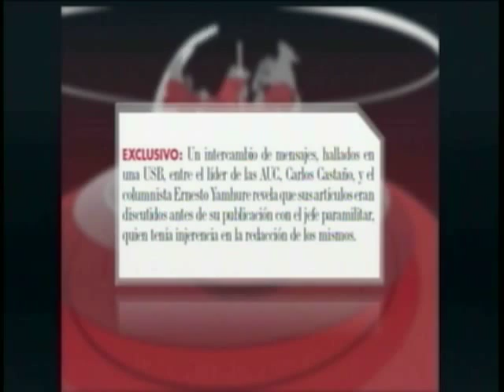Santos por New York - Ernesto Yamhure Habla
Invitados:
Federic Masse, Experto en negociaciones de paz
Alfredo Rangel, Director Centro Seguridad y Democracia
Francisco Bernate, Abogado Penalista
Ernesto Yamhure, Excolumnista diario El Espectador